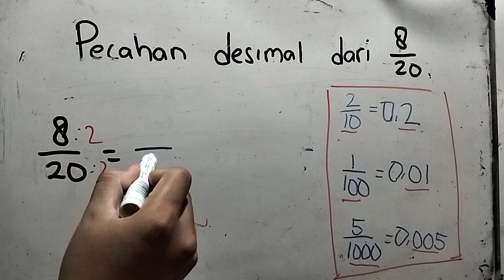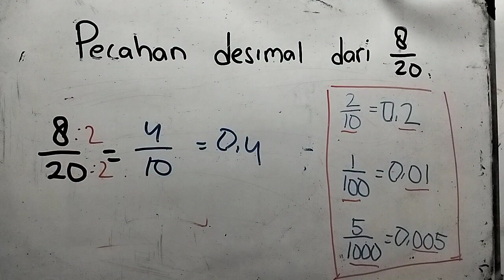bentuk pecahan desimal dari 8/20 adalah | pecahan desimal dari 8 per 20 | Pecahan biasa ke desimal